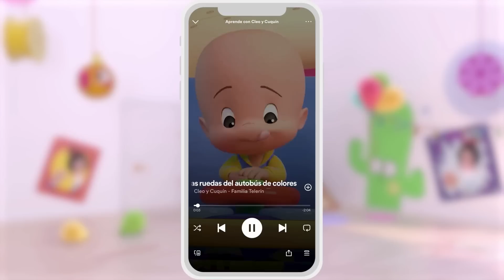Learn with Cuquin and the colorful balls | Educational videos